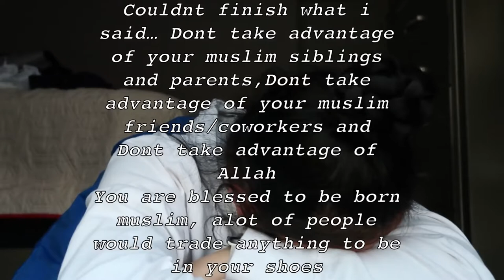Christianity to islam | conversion story of Nora | life.And.Islam